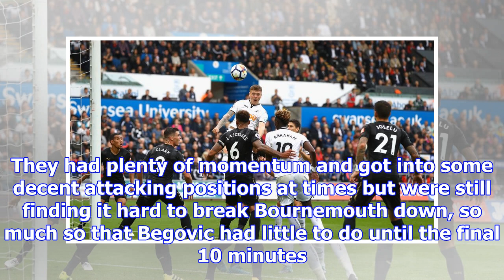Swansea’s leroy fer squanders gilt-edged chance to beat bournemouth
Swansea City have stopped the rot and avoided a fifth successive league defeat, yet this was neither...